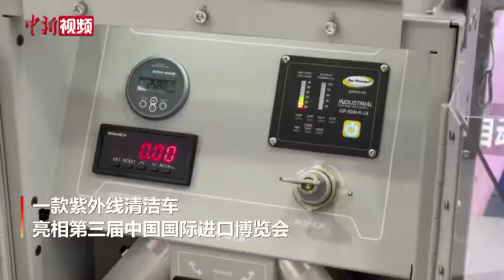看进博会飞机客舱防疫新科技：长着“翅膀”的紫外线清洁车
11月5日，第三届中国国际进口博览会（以下简称：进博会）正在国家会展中心（上海）如火如荼地举行中。为了帮助航空业应对疫情的解决方案，霍尼韦尔航空集团就在此次进博会上带来其紫外线清洁车，这也是该款产品的中国首秀。据悉，该紫外线客舱清洁系统尺寸与飞机饮料车相当，配备紫外线清洁灯臂，可伸展至座位顶部扫掠客舱，从而完成客舱表面清洁工作。区别于当前客舱消毒的大部分措施以擦拭或药物雾化为主，且药水在封闭空间并不能快速散味，该款紫外线清洁车给一架飞机完成客舱消毒杀菌所需时间不到10分钟，平均每架次飞机的消毒杀菌成本不到10美元（折合人民币约66元）。